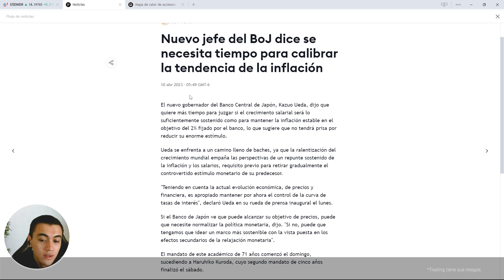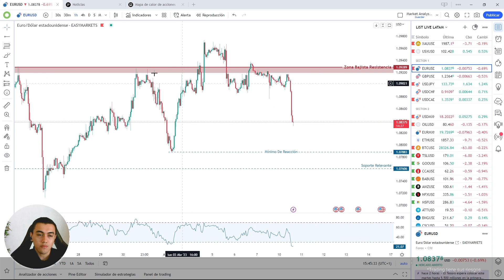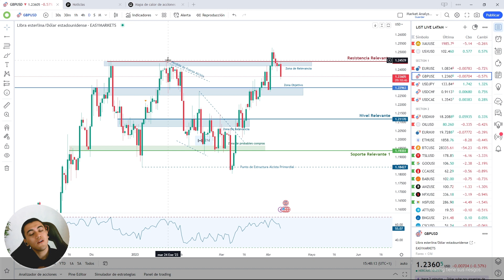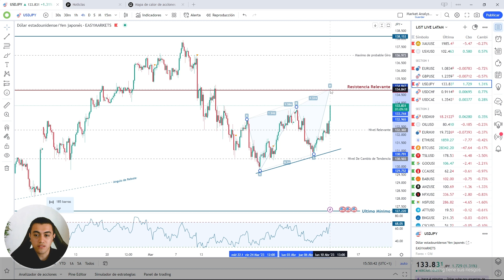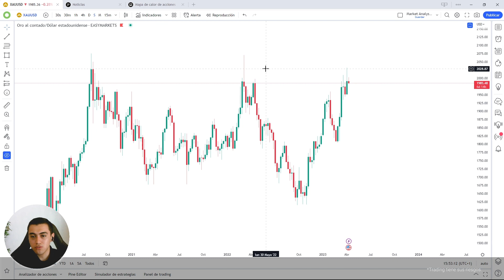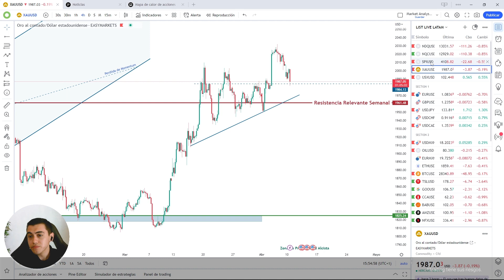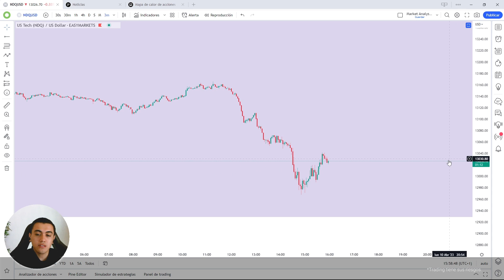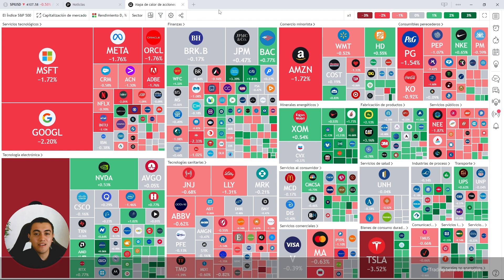Análisis de Inicio de Semana - Divisas e Índices Americanos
Acompáñanos en este Streaming donde conocerás los niveles y noticias más relevantes para la semana en EURUSD, XAUUSD, GBPUSD, ETHUSD, BTCUSD, NASDAQ100 Y S&P500.